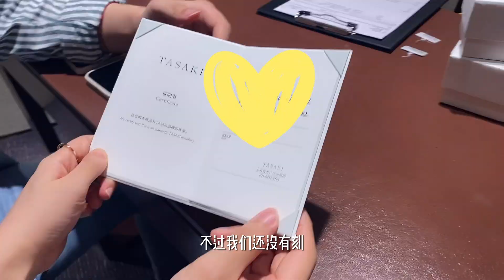終於買到喜歡的戒指了！ 「備婚買對戒VLOG」白鹿碎碎念【廚娘物語BeautyCate】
終於買到喜歡的戒指了！ 「備婚買對戒VLOG」白鹿碎碎念
烹飪故事的生活美學。
我是C鹿，我熱愛生活和烹飪美食。
愛好成為事業，是我的小夢想，我正在努力！
還有我們的吃貨導演：白眼先生JaySin
有愛的生活美學，一個讓你好好生活的頻道！
生活吖，就是要和你吃好多好多的美食！
吃貨你好💛請多指教！